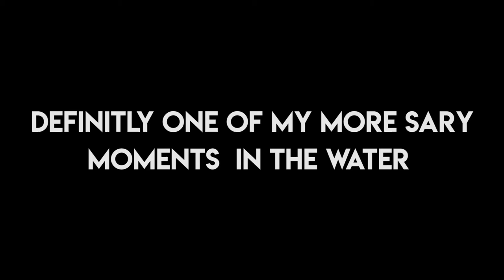My Near Death Experience Caught On GoPro | Death Defying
Leave a comment I enjoy reading them :)

I hope u guys enjoyed the video I had a lot of fun making it and doing what I love to do.